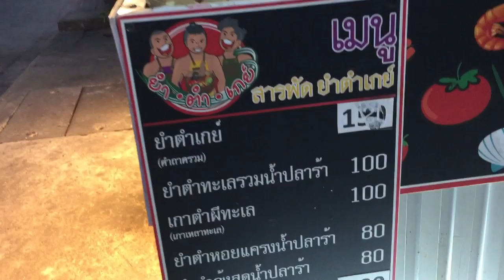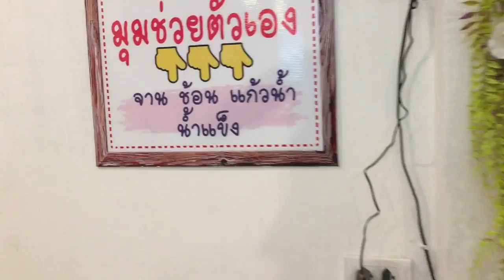ร้าน"ยำตำเกย์ " ที่มี "เกย์ทำยำ" : Banana Diary